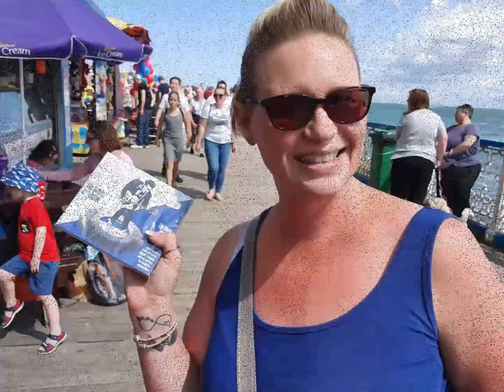FIVE YEAR WEDDING ANNIVERSARY - DOM AND LOU